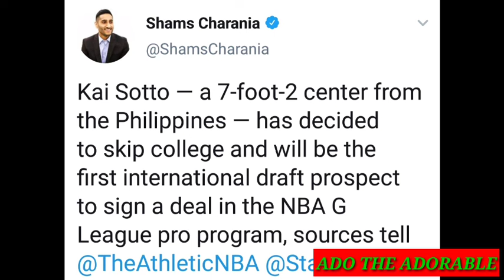KAI SOTTO HINDI NA MAG - AARAL MAGBABASKETBALL NA LANG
Kai Sotto
NBA
PBA
Basketball